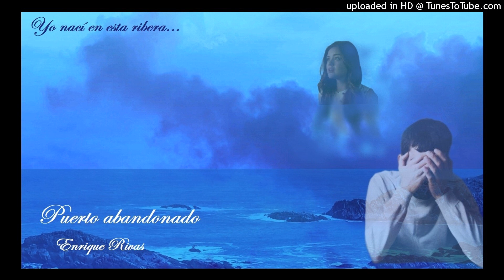Puerto abandonado - Enrique Rivas.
Bolero pasaje.